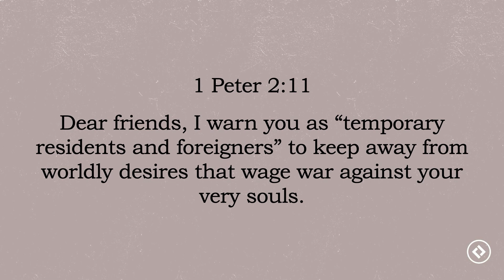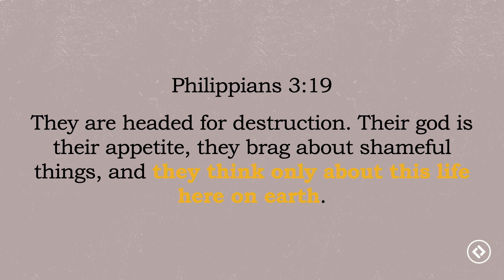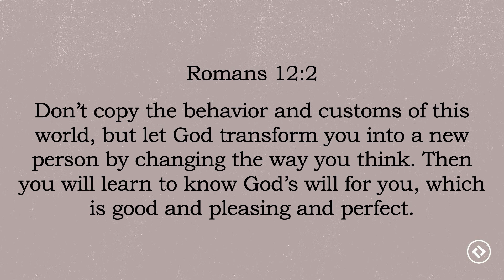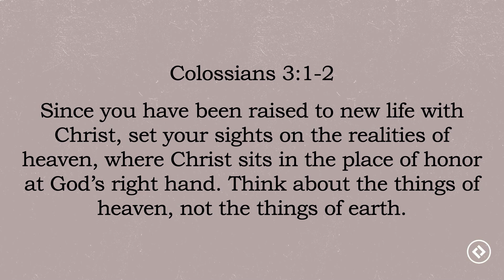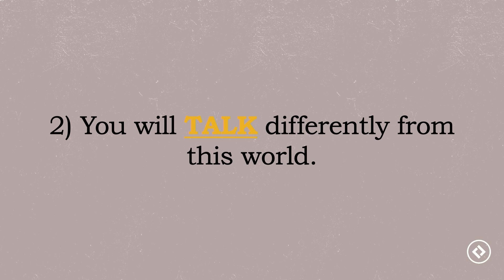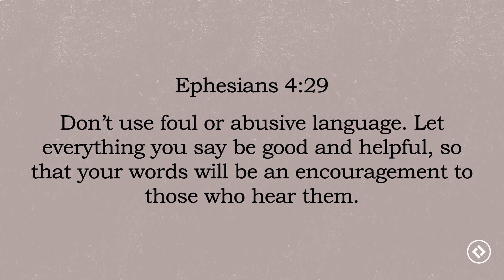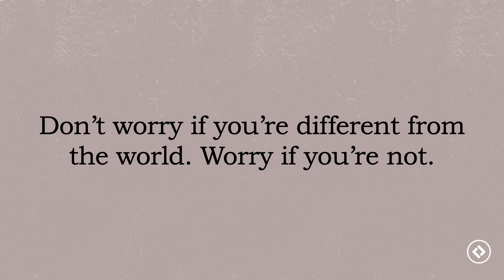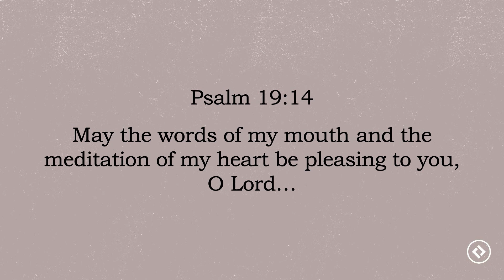Won't You Be My Neighbor-Part 3